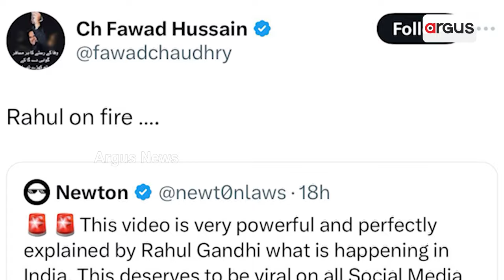ପାକିସ୍ଥାନର କଂଗ୍ରେସ ପ୍ରେମ || Narendra Modi || Gujarat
ପାକିସ୍ଥାନର କଂଗ୍ରେସ ପ୍ରେମ । କଂଗ୍ରେସର ବରବାଦିରେ  କାନ୍ଦୁଛି ପାକିସ୍ତାନ । ସାମନାକୁ ଆସିଲା କଂଗ୍ରେସ ଓ ପାକିସ୍ଥାନର ମିଳିଭଗତ । କଂଗ୍ରେସ ପାକିସ୍ତାନ ଯୋଡିକୁ ମୋଦିଙ୍କ ତୀବ୍ର ଭର୍ସନା । କଂଗ୍ରେସକୁ କଲେ ତିନି ବଡ ଚାଲେଂଜ । ଗୁଜୁରାଟରୁ କଂଗ୍ରେସକୁ ପୁଣି ଧୋଇଲେ ମୋଦି ।